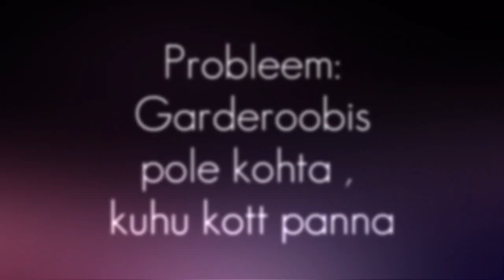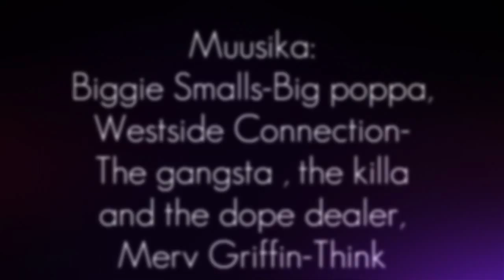Lilleküla meedia: Probleemid garderoobis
Õppevideo, mis tutvustab garderoobis leiduvaid probleeme koos lahendustega.

Cärol P.
Naatan S.
Jan-Markus M.
Kristjan K.